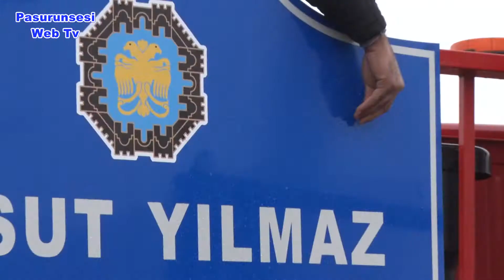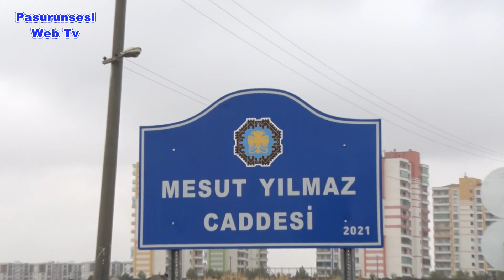Mesut Yılmaz’ın adı Diyarbakır’da yaşatılacak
Diyarbakır Büyükşehir Belediyesi, yeni açtığı caddelerden birine merhum başbakanlardan Mesut Yılmaz’ın adını verdi.